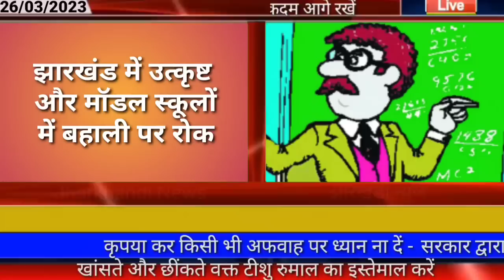आज 27 मार्च 2023 झारखंड की ताजा खबर ।। Today Jharkhand News, Jharkhand Breaking News Cm Hemant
2020, Jtet 2021, Jtet 2022, झारखंड शिक्षक बहाली, नियुक्ति 2020, नियुक्ति 2022, Berojgari Bhatta Jharkhand, Jharkhand Berojgari Bhatta 2022, jharkhandi news